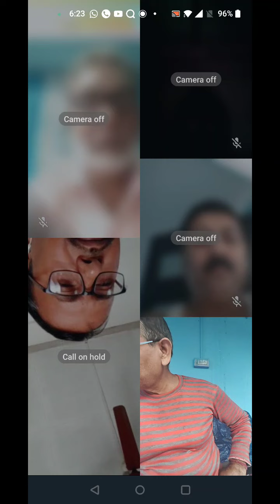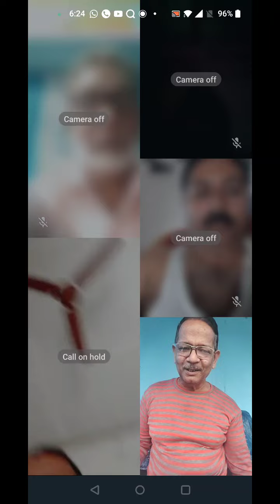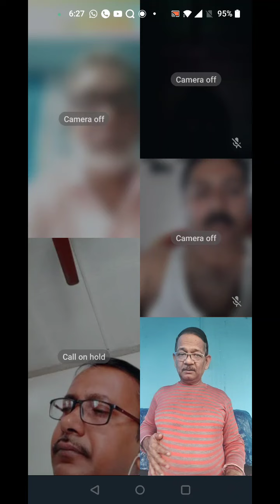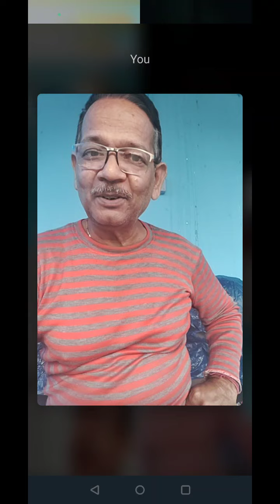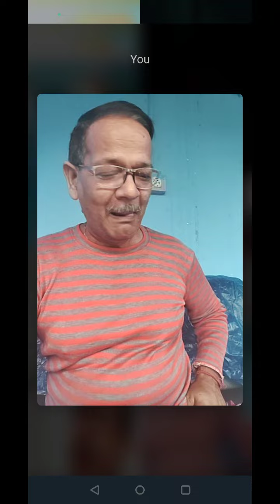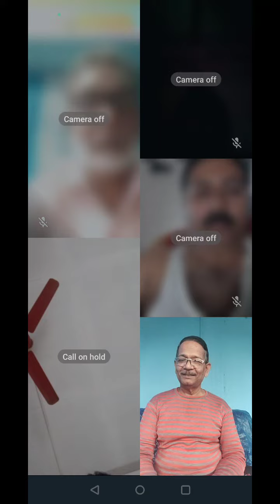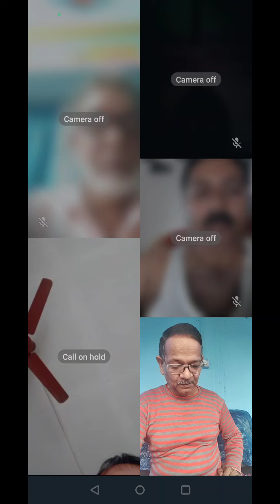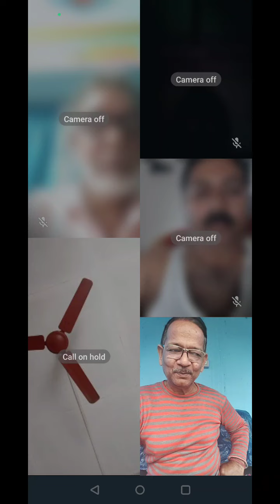Arsenic Alb 2 Dr Abhay Kumar